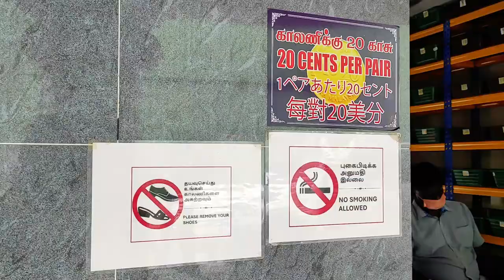KUALA LUMPUR Walking Tour, Malaysia 🇲🇾 (Part 1) / Petronas Towers, City Center, Hindu Temple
Let's have a walk in Kuala Lumpur, the capital of Malaysia, and feel its atmosphere!

Timing:
Intro – 00:00
At Petronas Twin Towers – 00:17
Walk in the City Center, Skyscrapers – 02:12
Kuala Lumpur Street Art – 05:23
Hindu Temple (Sri Maha Mariamman Temple) – 08:02